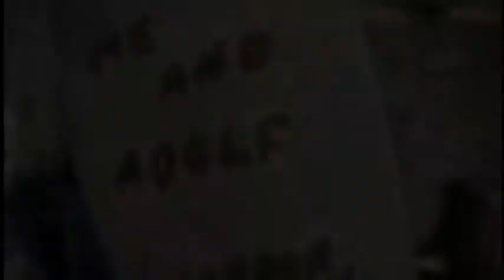RED VIBES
Есть нацистского движения в Израиле? Возрождение коммунистической идеологии на улицах Тель-Авива? Ausweis и церковь Черного Коммунизма задача нашей pespectives и пересмотреть наши границы